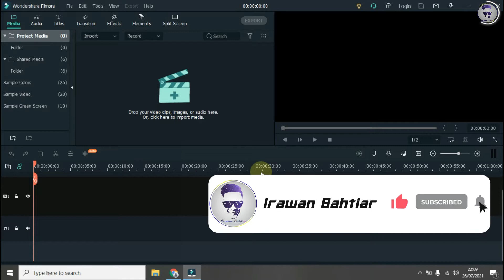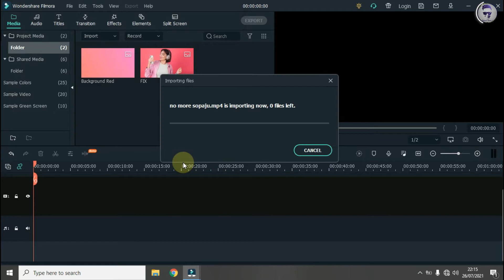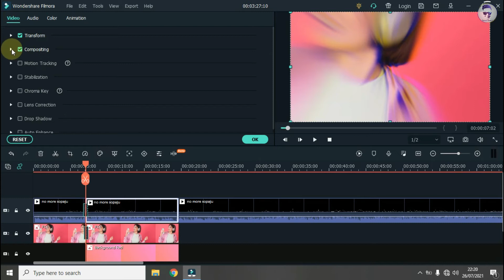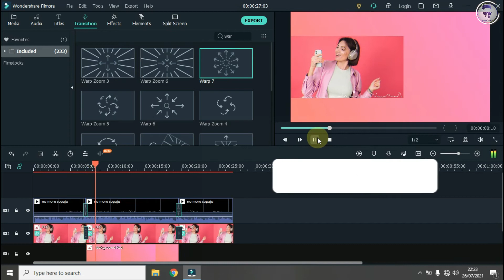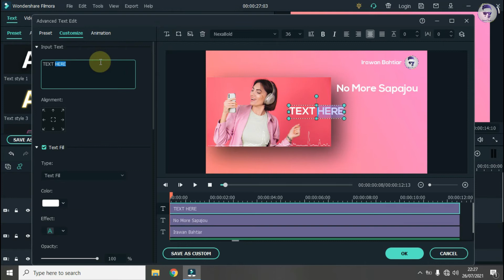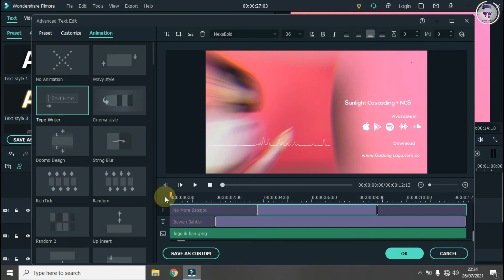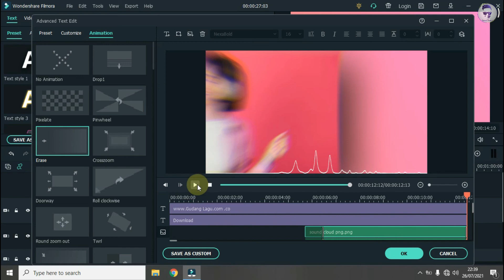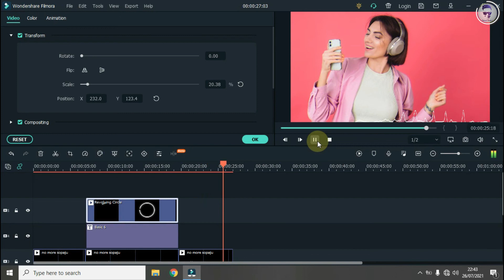Cara Membuat Audio Spectrum Atau Audio Visulizer Elegant Dengan Filmora X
Hallo semuanya bertemu lagi dengan saya irawan bahtiar di video kali ini saya akan membagikan cara membuat audio spectrum atau audio visualizer dengan filmora x
Hello everyone, meet me again, Irawan Bahtiar, in this video I will share how to make an audio spectrum or audio visualizer with Filmora X.

FB irawan bahtiar